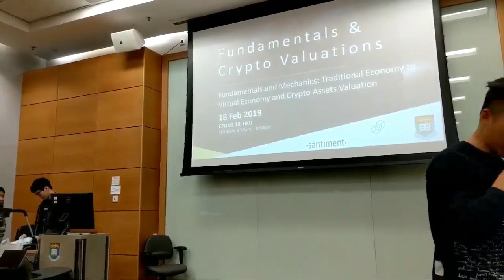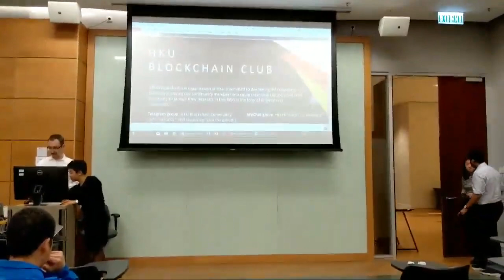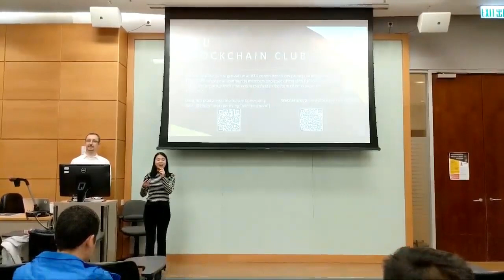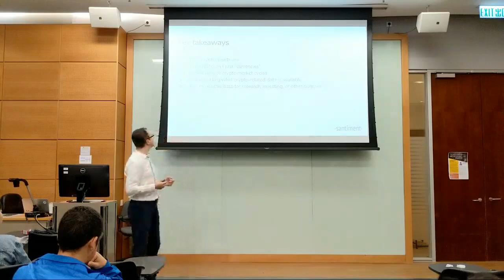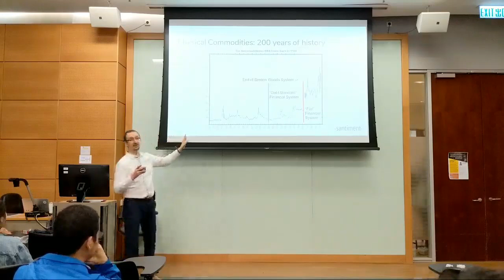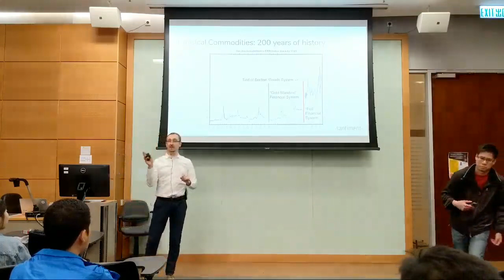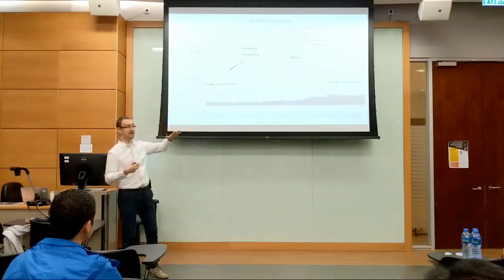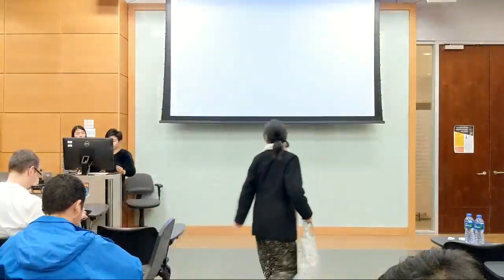The Fundamentals And Crypto Asset Valuation